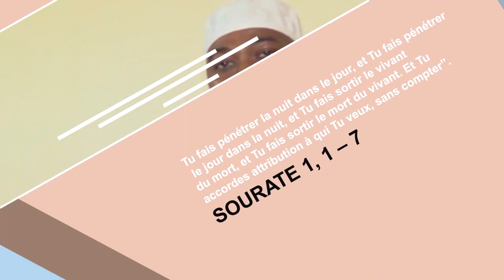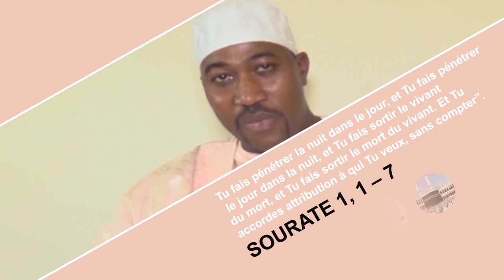DINE BARO MAHAMAD BALDE 09 08 2023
MAHAMAD BALDE